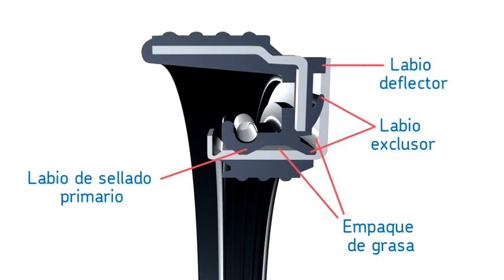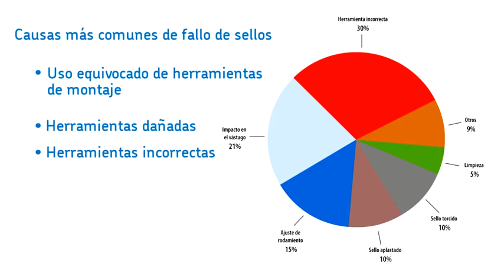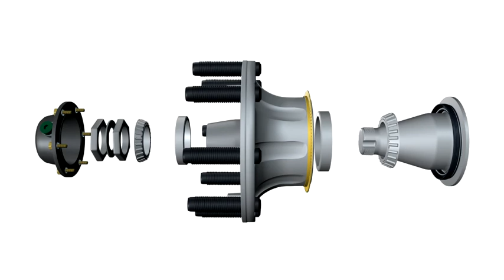SKF Scotseal PlusXL español (HD)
Aprenda sobre el Scotseal Plus XL en español.